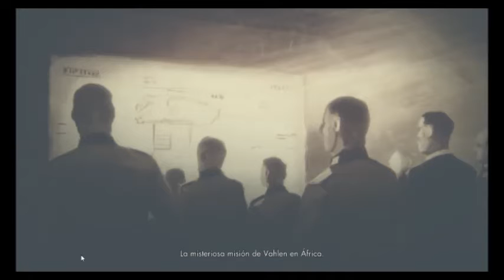Sniper Elite 3 Afrika (PC) mision 2 - Gaberoun - P7 "Sin Comentarios"